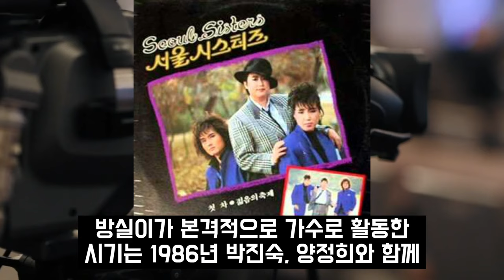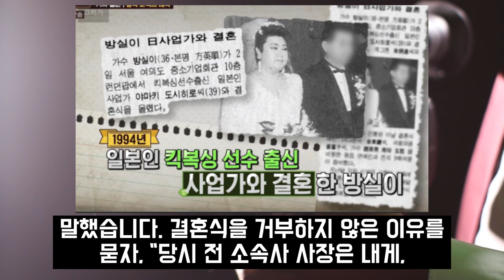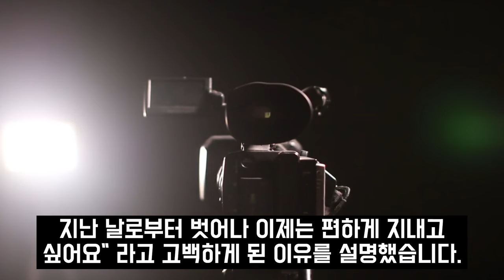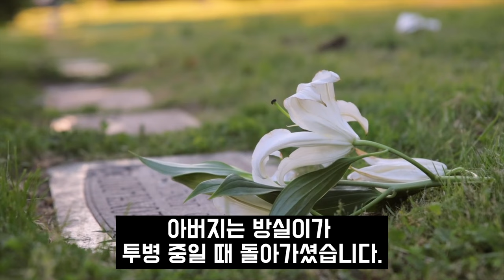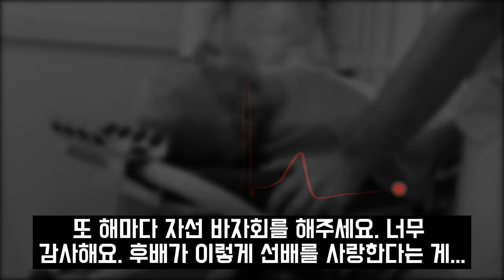방실이 빈소 사업가 전남친 방문 오열.. 방실이 사망 후 수백억 재산 증발 충격유언